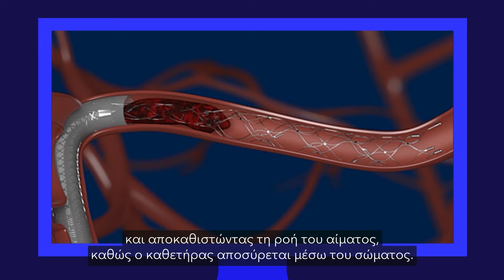Βίντεο για την Ευρωπαϊκή Ευαισθητοποίηση για το Εγκεφαλικό